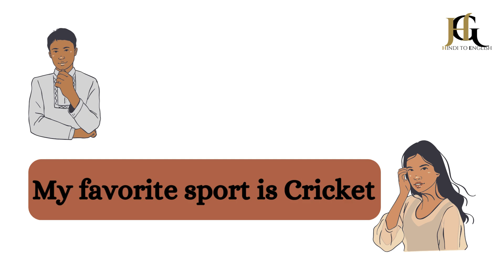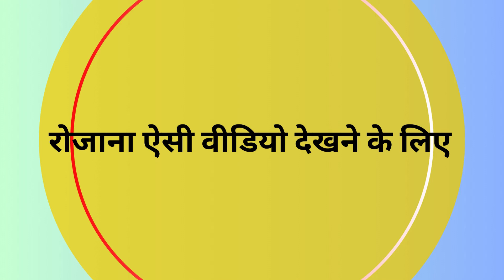part2 Learn Spoken English How to Speak Fluent English Improve English Speaking Skills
My goal in producing English practice materials is to help you pronounce words correctly and enhance your proficiency in the language: we're transforming lives.  Simple English make an effort to update a ton of videos for your everyday English practice.

           I'm afraid of speaking english
           understand english but how to speak
           I get confused when i speak english
           I make mistake when i speak english
           How can i speak english confidently
           Daily english speaking practice
           Learn english by asking questions

       हेलो दोस्तो स्वागत है आप सभी का आपके अपने YouTube Channel

                                                       💐💐thanks :-